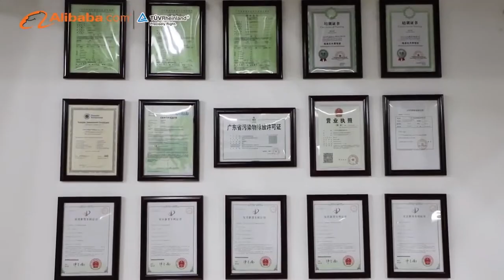Guangzhou Huixin Metal Products Co., Ltd. 16 years greenhouse manufacture experience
16 years greenhouse manufacture experience
More than 3,000 square meters own factory plant
Quality is the first vitality of the company
ODM and OEM services
trustworthy and efficient sales service